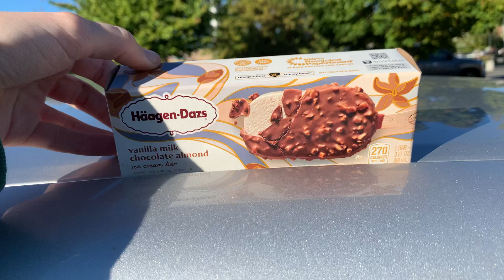Sweet eats - Häagen-Dazs ice cream bar from Jacksons in Vancouver, Washington State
For this sweet eats, I have a vanilla milk chocolate almond Häagen-Dazs ice cream bar from Jacksons Food Stores (regional convenience stores chain in the western United States of America; founded in 1975 in Idaho) on Northeast 78th Street in Vancouver, Washington State. This is part of a day of celebration eating on Thursday 19 October 2023 for a personal best time I achieved in my running training on Tuesday 17 October 2023 and is a day trip adventure to Vancouver, Washington State, and Oregon. Price was $4.99 pre-tax, I paid with my credit card.

Here is a link to my playlist with my videos covering the day trip, "Oregon day trip, 19 October 2023" playlist

Challenge of the day I have defined for myself inspired by Nick and Laura of @NickDompierre  and Kristie and Eric of @TheElectrics .
 - (1) - Genuinely attempt to eat all item(s) ordered in one video, single take style, in less than 15 minutes.
 - (2) - Any food not finished in a video must be finished before arriving back at the house (end of the adventure).
 - (4) - Genuinely attempt to upload and publish each video within 24 hours of filming it, ideally same day as filming it.

Here are links to each of the places I attempted the challenge at, Thursday 19 October 2023:
- (1) - Voodoo Doughnut in Vancouver, Washington State - successful (first Voodoo Doughnut location in Washington State, opened in 2022)
- (3) - Raising Cane's in Portland, Oregon - successful (first Raising Cane's location in Oregon or Washington State, opened in 2019)

Financing for this video came from money I withdrew from my retirement account.

Filmed by me (Tanis Coralee Leonhardi) in the parking lot of Jacksons Food Stores on Northeast 78th Street in Vancouver, Washington State, United States of America starting at 4:06 p.m. on Thursday 19 October 2023. Uploaded by me (Tanis Coralee Leonhardi) in Shoreline, Washington State, United States of America and premiered (published here on YouTube, Seattle time zone) 19 October 2023.